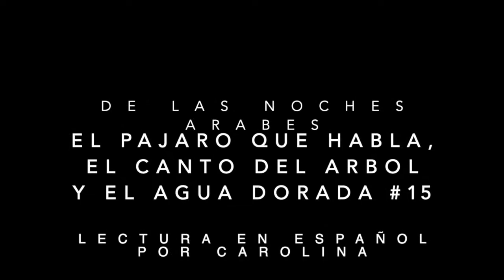The Talking Bird #15/El Pajaro Que Habla #15 | Poetry & Storytelling | On Lok